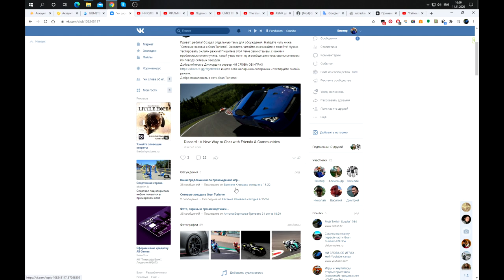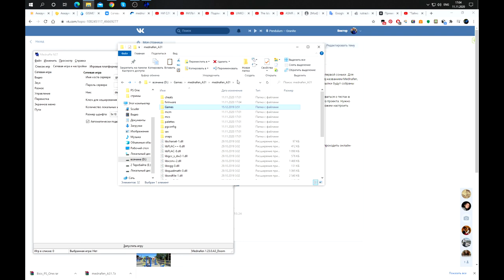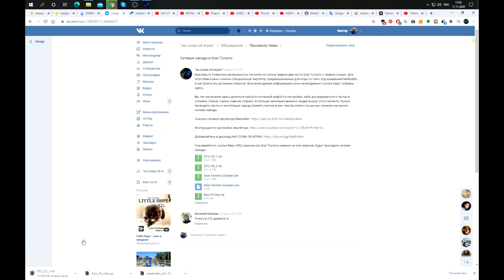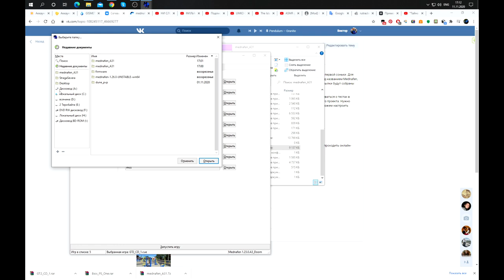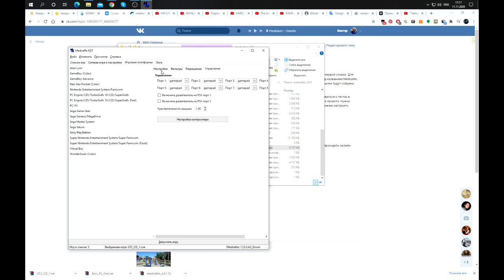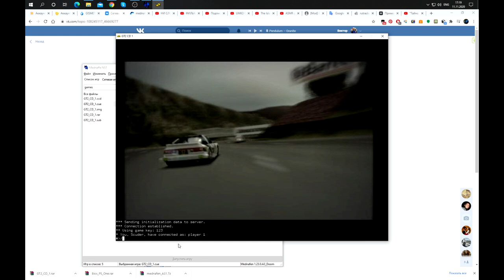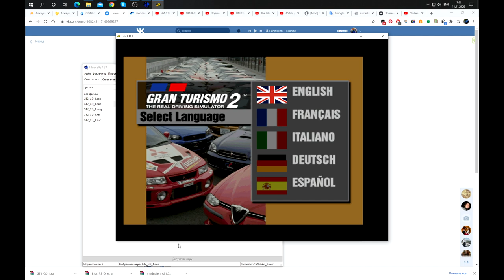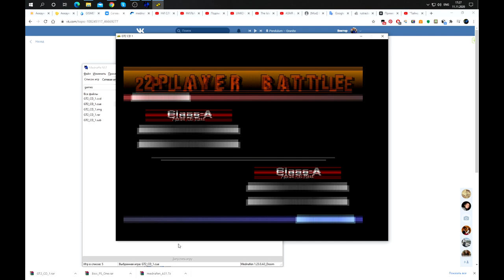Инструкция по установке сетевого эмулятора Mednafen/GRAN TURISMO 2 ONLINE!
Представляю Вашему вниманию инструкцию по установке сетевого эмулятора Mednafen. Как следует из названия этот эмулятор позволяет играть по сети во всеми нами любимые игры с детства. Данный эмулятор работает с большим количеством приставок, но в данном конкретном видео я расскажу о его настройке под первую PlayStation и конкретно для игры Gran Turismo 2 (для первой части Gran Turismo данные настройки тоже работают). Надеюсь данная инструкция будет вам полезной и давайте взорвём онлайн рёвом моторов!

Скачать всё необходимое можно в нашей группе НИ СЛОВА ОБ ИГРАХ в ветке для обсуждений "Сетевые заезды в Gran Turismo"

Залетайте в Дискорд НИ СЛОВА ОБ ИГРАХ для поиска соперников в онлайне в Gran Turismo